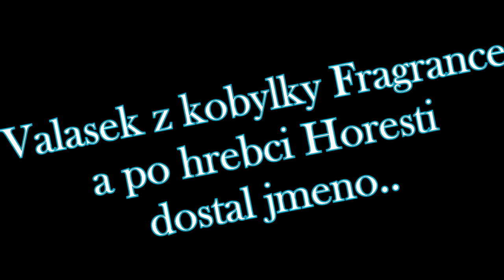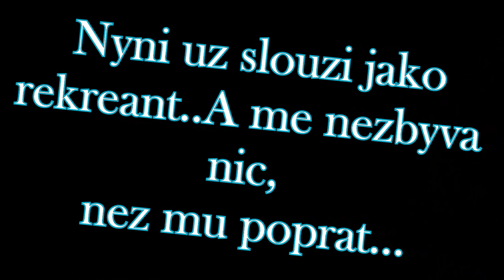Nádherný...Fraghor♥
Na přání :)

Foto: Marťa Hozáková, Lucie Burešová, Romana Votrubová..